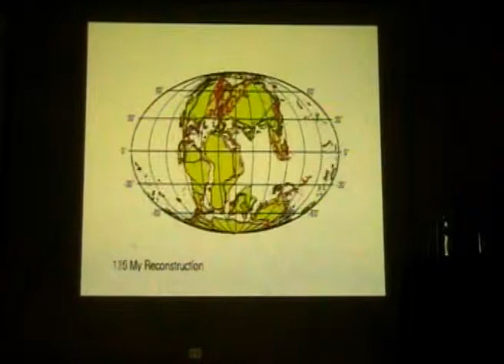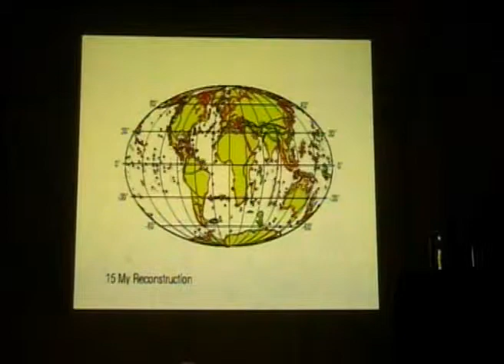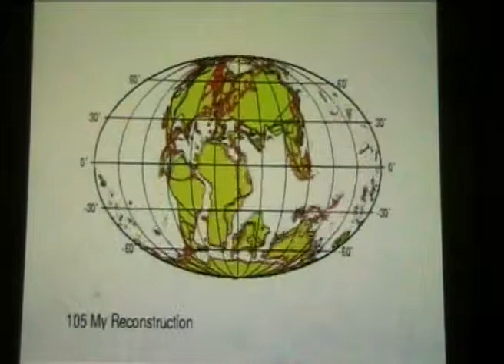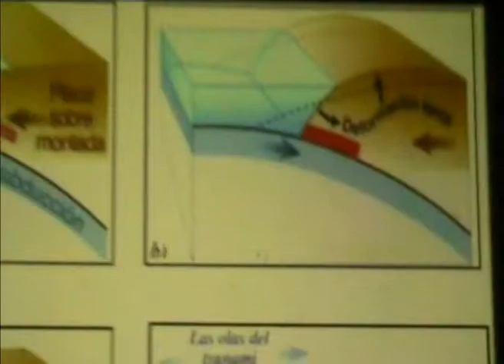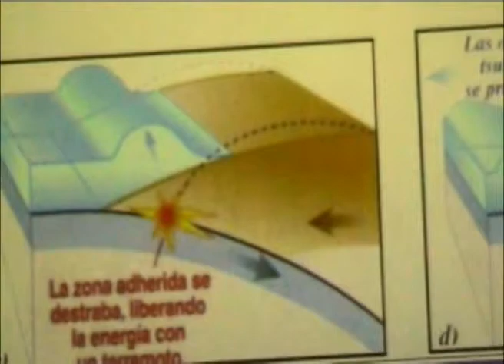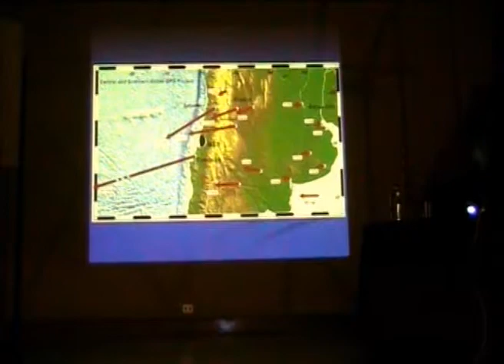Conferencia Magistral "Lima Ciudad Vulnerable - Historia de los Terremotos"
La Dirección Ejecutiva del CCSM  presenta Lima Ciudad Vulnerable -  Historia de los terremotos, a cargo de Hernán Tavera, director del Instituto de Geofísico del Perú. Los continentes están en movimientos desde hace millones de años, por lo que a continuación se explicarán con detalles con mayores detalles por el expositor.